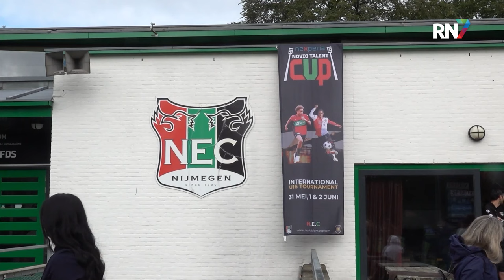Novio Talent Cup op velden NEC || RN7 REGIONIEUWS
Zestien jeugdvoetbalteams van over de hele wereld die strijden om maar één ding: de Novio Talent Cup. Dit weekend vindt er een nieuw jeugdvoetbaltoernooi plaats op het sportcomplex van NEC. De spelers Alireza Jahanbackhsh en Jasper Cillessen zijn ambassadeur van het toernooi dat door onder andere oud NEC’er Daan Disveld wordt georganiseerd.